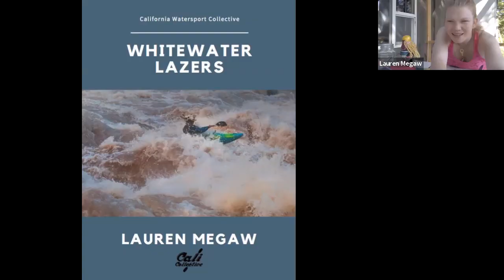Whitewater Lazers aka Enhancing Your Body Position with Lauren Megaw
In this video, instructor Lauren Megaw discusses how to best enhance your body position for optimal whitewater paddling. Lecture followed by Q&A. Recorded live May 24, 2020.

Note: The presenter of this webinar uses the phrase "titty lazers" as way to describe body positioning. It is used in a gender neutral but comical way.